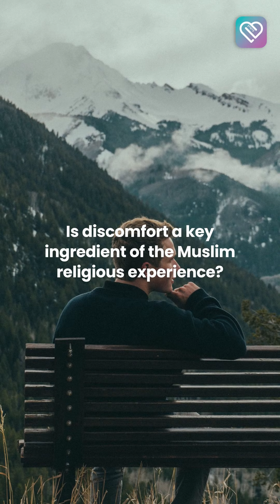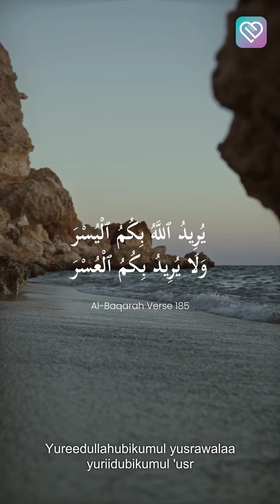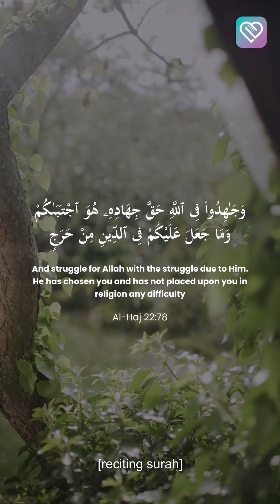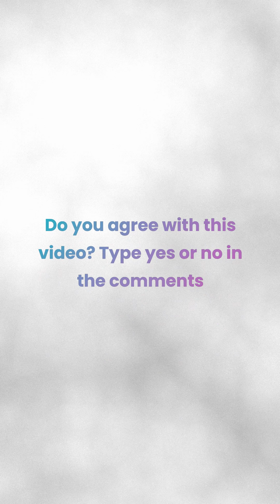When it's Difficult to Wake Up for Fajr | Muhammad Alshareef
Have you ever secretly thought, what’s the point of all this difficult worship?

“Is discomfort a key ingredient of the Muslim religious experience?”

I sat down to find an answer and in this video I share everything I found in my research on the topic.

Do you agree with this video? Type yes or no in the comments.